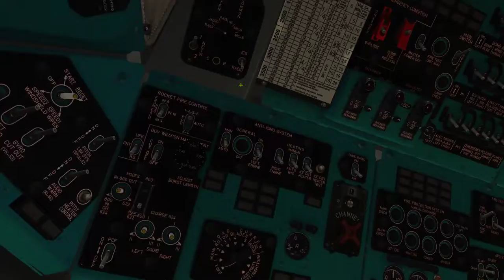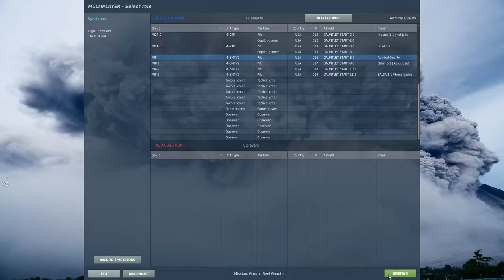Breedlejuice's 1st Bovine Battlegrounds 6/6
Back to flying and video making after some downtime with machine issues. Met a great Twitch streamer who goes by Breedlejuice and had a blast flying in this event with him and his other buddies.

And, oops! Forgot to un-mute my microphone which is the only way I can get NVidia to record it. (It *used* to work with my push-to-talk hotkey a couple years ago, then it just stopped. Anyone experience this as well and know why?) So you can only hear the other guys. (If they're laughing at nothing it must be something I just said. :)

Celebrating the advent of the new "Combined Farms" mod with sling-loadable cows. Had a great time and a great bunch of guys to fly with!